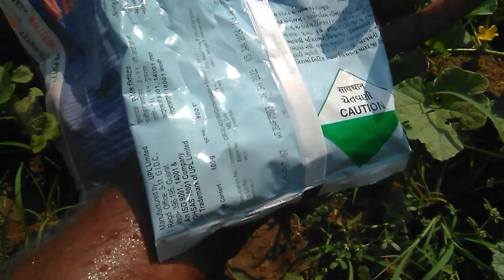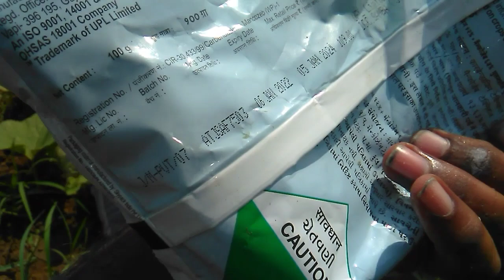Vellarika/Sambar Cucumber (Kerala Mogem) -உரம் இடுதல்..